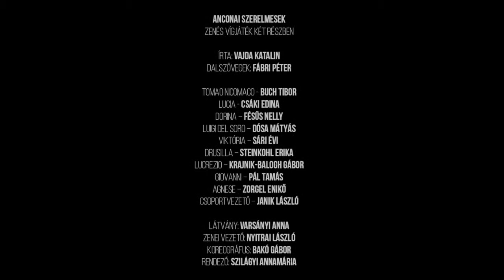Anconai szerelmesek - 1 percben - Veres 1 Színház -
Vajda Katalin: Anconai szerelmesek

Az Anconai szerelmesek című zenés komédia a bemutatása óta eltelt húsz évben a legtöbbet és legtöbbféleképp játszott vígjátéka a hazai színpadoknak. Az olasz vásári komédiák legjobb hagyományait ötvözi a hagyományos magyar humorral és a hetvenes évek legismertebb olasz slágereivel.
A történetet a szerző egy Adria parti olasz kisvároska eldugott terecskéjére helyezi, ahol szerettei – volt és jelenlegi szeretője, valamint enyhén beszédhibás leánygyermeke – körében éli az idősödő amorózók életét főszereplőnk: Don Tomao. Ide érkezik a nézők alkalmi turistacsoportja, hogy megismerje Giovannit, a környék legpocsékabb kávéját főző cukrászát, Agnesét a panziótulajdonost, Luciát a dadogós lányt, és a velünk egyidőben érkező Viktóriát, aki honfitársunkként azért utazott ilyen messzire, hogy megtalálja elvesztett szerelmét, és születendő gyermeke atyját. Bonyodalomnak már ennyi is épp elég lenne, de menetrend szerint érkeznek az újabb és újabb szereplők, egy szerelmi bánatát élő gyakorló alkoholista, egy vándormuzsikus, aki nem bírja a közönséget és egy szerzetesnek öltöző fiatal lány. És ha maguktól nem keverednének eléggé össze a szálak, Don Tomao gondoskodik arról, hogy az elmaradhatatlan happy end előtt még bőven legyen min kacagnunk.
Az Anconai szerelmesek két óra felhőtlen szórakozás, némi cinkos összekacsintással, egy csipet erotikával és bőséges humorral nyakon locsolt nosztalgiával, azaz a legjobb kulturális koktél egy fárasztó nap utáni felüdüléshez.

Tomao Nicomaco – BUCH TIBOR
Lucia (a leánya) – CSÁKI EDINA
Dorina (Tomao házvezetőnője) – FÉSŰS NELLY
Luigi del Soro (vándormuzsikus) – DÓSA MÁTYÁS
Viktória (magyar lány) – SÁRI ÉVI / LŐRINCZ ANDREA
Drusilla (római lány) – STEINKOHL ERIKA
Lukrezio (egyetemi hallgató) – KRAJNIK-BALOGH GÁBOR
Giovanni (a cukrász) – PÁL TAMÁS
Agnese (panziótulajdonos) – ZORGEL ENIKŐ
Csoportvezető – JANIK LÁSZLÓ

Dalszövegek: FÁBRI PÉTER
Látvány: VARSÁNYI ANNA
Zenei vezető: NYITRAI LÁSZLÓ
Koreográfus: BAKÓ GÁBOR
Rendező: SZILÁGYI ANNAMÁRIA

A Veres 1 Színház saját produkciója
Bemutató: 2016. szeptember 30.